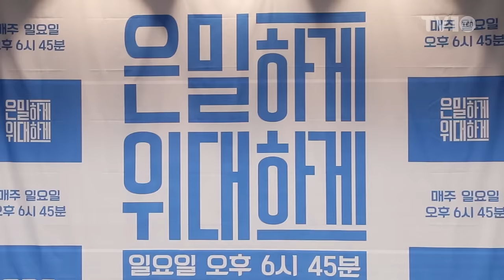[TV10] 이수근 "강호동 몰카? 맞을 짓은 안 해" ( MBC 예능 '일밤-은밀하게위대하게' 제작발표회)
[TV10] 11월 30일 MBC 예능 '일밤-은밀하게위대하게' 제작발표회 현장